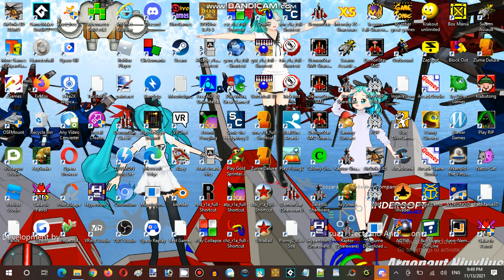Saturday Anime Night Time Streaming rRootage Part 05